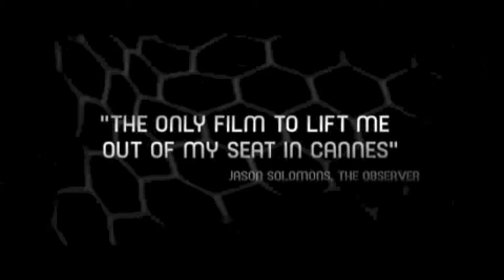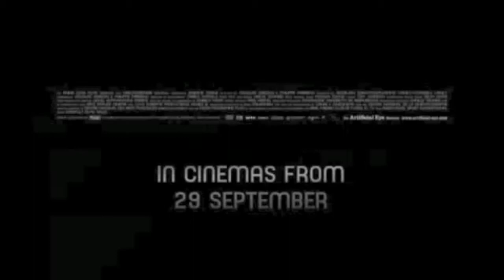zidane the movie (trailer)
zidane to this day is my favourite player of all time. I am looking forward to the movie release in September.